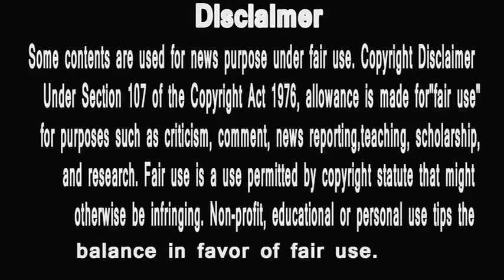big boss marathi season 2 ekdum kadak || megha par pushkar ka vaar || sai ne kaha jane do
1.अनिल थत्तेनी केला धक्कादायक खुलासा - बिग बॉस मराठी स्पेशल एपिसोड | एकदम कडक | (Ekdam Kadak
2.येतोय 'बिग बॉस मराठी Season २' | Bigg Boss Marathi Season 2 Launch | Mahesh Manjrekar Colors Marathi
3.Bigg Boss Marathi Season 2 Launch | COMPLETE VIDEO | Mahesh Manjrekar | Colors Marathi, Endemol